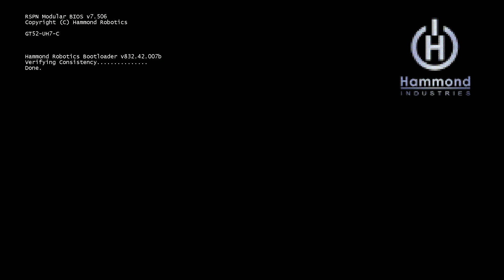[Titanfall] Regen 9 upgrade cinematic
what it looks like, so filthy casuals can know too.